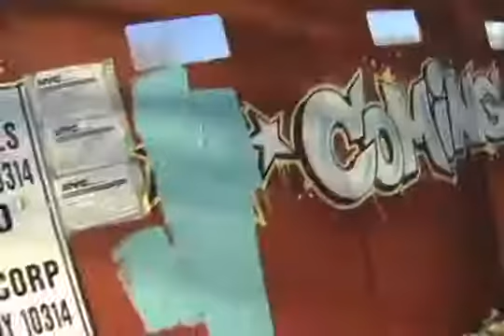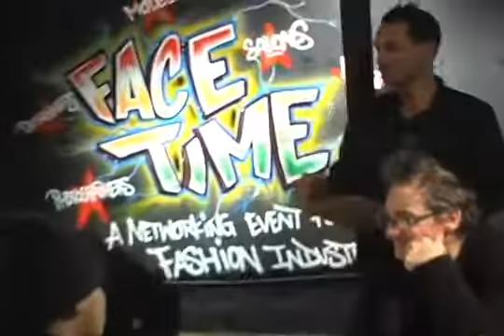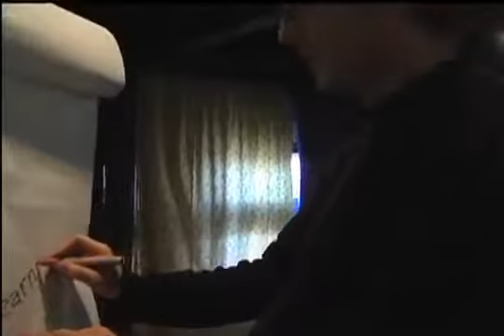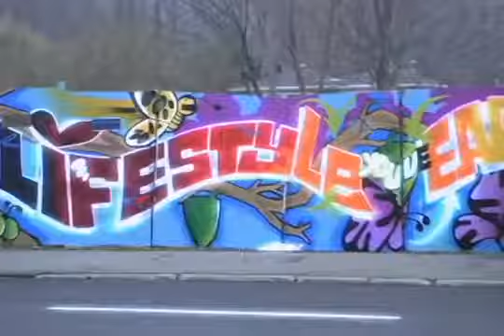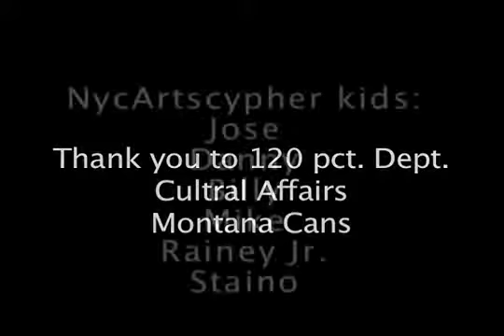Graffiti Project Nyc Arts Cypher mural program Charles Balducci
Graffitti Project NycArtsCypher mural program-Charlie Balducci

Charlie Balducci and members of the NycArtsCypher Mural program were commissioned to beautify a development site using graffiti.  The Mural was a 200 foot eyesore until Wayne Miller, the VP of marketing for THE CLUB (a boutique retirement project, Clove55.com) sought out Charlie Balducci and his team of artists and kids.  The professional artists who used aerosol cans to paint the site were Cody Prez, Brian Trace, Geoff Rawling, and Gano Grills.  The teens from the program were Danny "Buda" Cartegena, Billy "Day 2" Ritger, Jose "Nervee" Santos, Mike Rainey Jr. and STAINO!  They painted on April 3rd and the Mural can be seen at 902 Clove Road in Staten Island NY until the site breaks ground.
The mural project was covered by media outlets: NY1, Industry Magazine, and the Staten Island Advance.  Charlie Balducci and the Mural Program provide Mural services using aerosol cans as well as brush techniques from established artists all over the TriState area. To hire them to create a mural for your business or to redo your kids room call them at . All proceeds from any services the NycArtsCypher provides goes towards helping the organization grow.